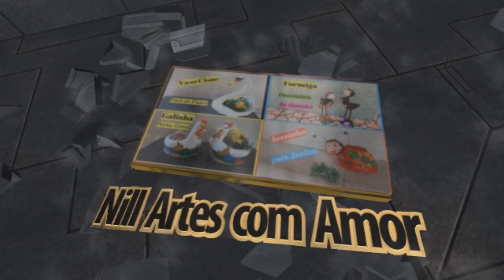PEÇAS DECORATIVAS DE CIMENTO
OLÁ PESSOAL.
Vamos decorar a nossa casa com essas peças de cimento.
Eu precisei de uma garrafa de alvejante ou água sanitária, uma bacia ou tigela,  um pote de doce de plástico, fita adesiva, forma de acetato, cimento, areia, resina acrílica a base de água,
Nessas peças eu não pintei e deixo a critério pra quem fizer em casa pintar e quem fizer quem posta lá no grupo do Facebook Nill Artes com Amor:
Recita da massa: 500 g de cimento, 500 g de areia ambos peneirados, sovar bem até obter a consistência desejada.